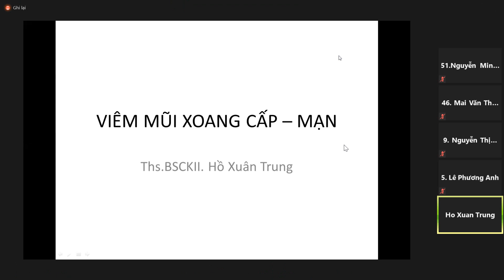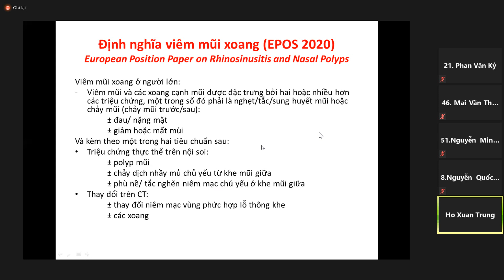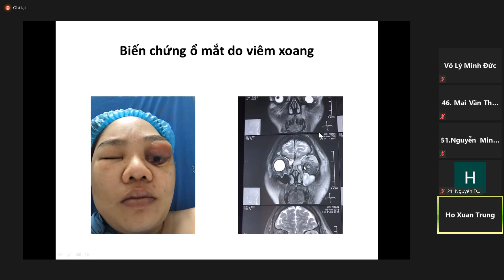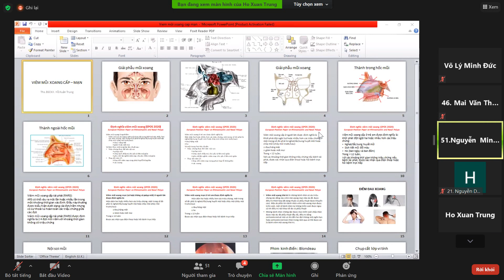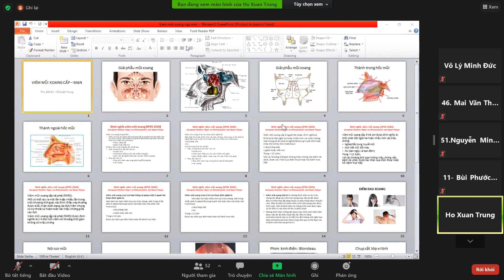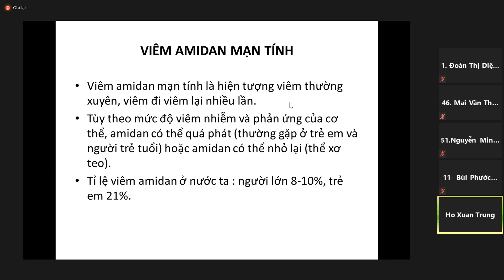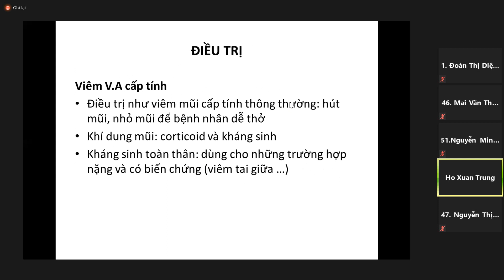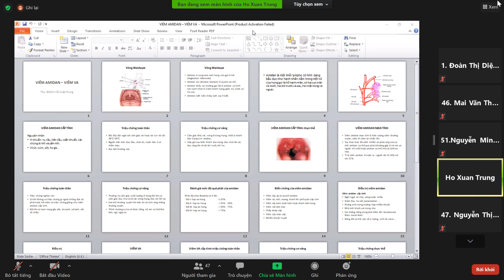TAI MŨI HỌNG | VIÊM MŨI XOANG | VIÊM AMIDAN | VIÊM VA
0:00 Viêm mũi xoang cấp-mạn.
57:29 Viêm Amiđan Viêm VA.